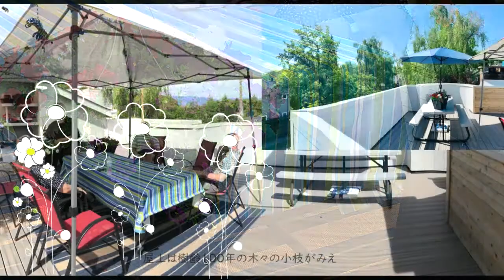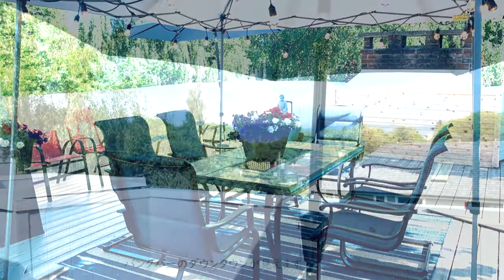Vancouver Canada life | BBQ Why do men barbecue? Olympic Village 🇨🇦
0:00  Why do men barbecue?
3:32 Olympic Village in Vancouver